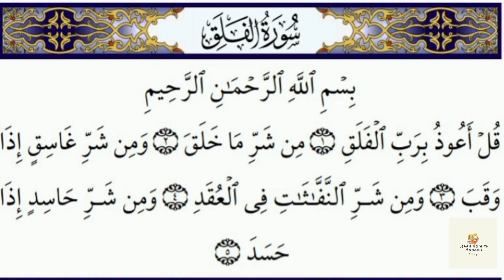Surah Al Falak (The Day Break) Surah Al Falak with HD Text) Learning with manahil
Topic: Surah Al Falak
Voice/Recitation By Kaneez Fatima